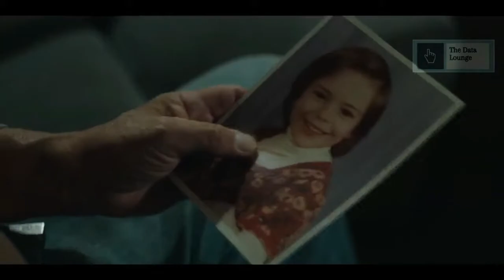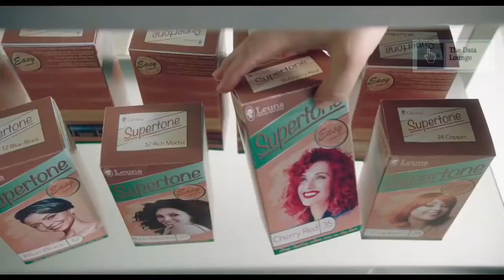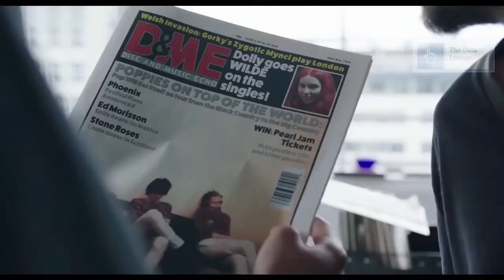NEW UPCOMING MOVIES IN 2020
trailer,movie,filmselect,2020,UPCOMING MOVIES,UPCOMING MOVIES 2020,Top Upcoming Movies 2020,X-Men The New Mutants,Black Widow,Guns Akimbo,A Quiet Place 2,Spenser Confidential,Antlers,The Boy 2,The Rhythm Section